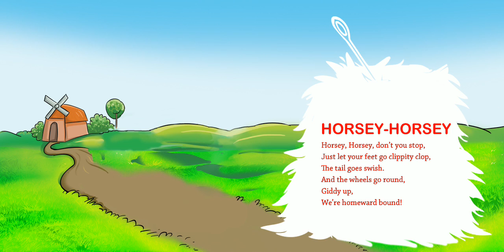Firefly Rhymes C-Learn Farm animals-1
Firefly Rhymes C-Learn Farm animals-1-Horsey-Horsey